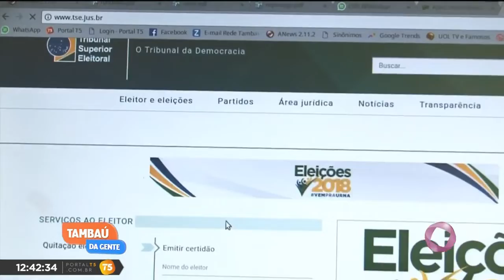Tambaú da Gente - Minuto eleições 2018: tire suas dúvidas - 02 10 2018